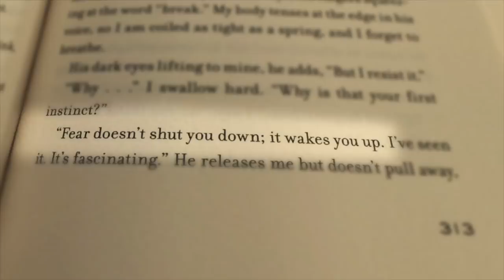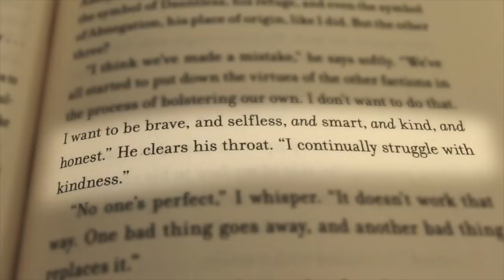FOUR: A DIVERGENT COLLECTION | Veronica Roth Interview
#1 bestselling author Veronica Roth talks about FOUR: A DIVERGENT COLLECTION.

Complete your Divergent library with FOUR! This companion volume includes four pre-Divergent stories plus three additional scenes from Divergent, all told from Tobias's point of view.

To purchase the box set, audiobook, or individual ebooks of the stories,